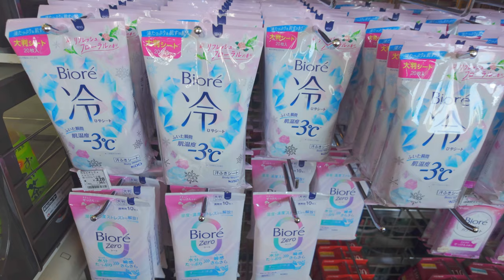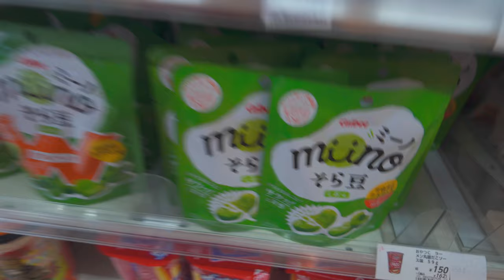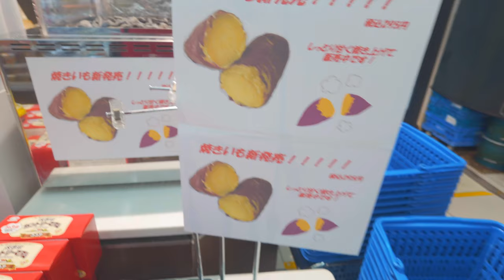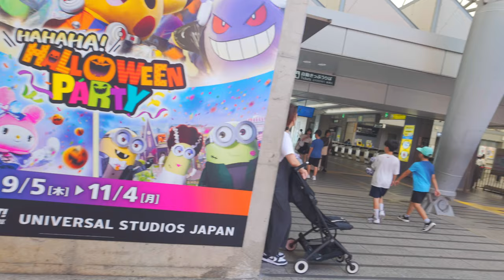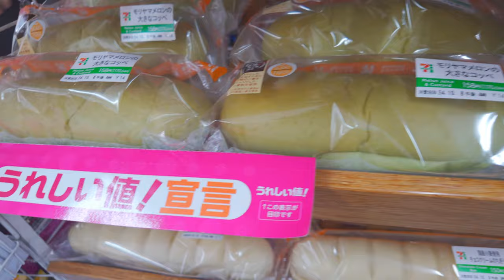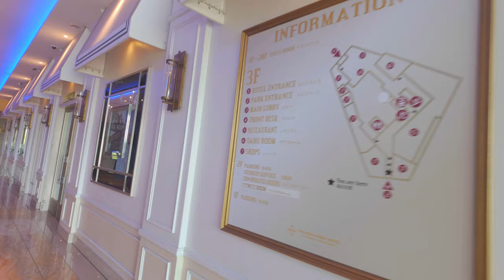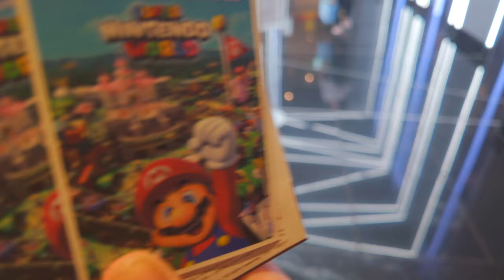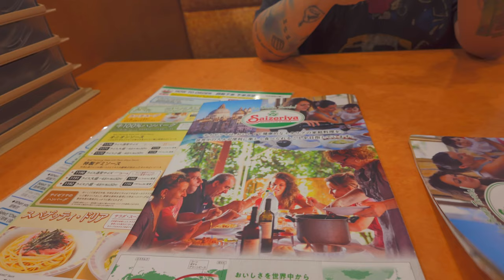🇯🇵 UNIVERSAL STUDIOS JAPÃO, City Walk e HALLOWEEN 🎃 | Japão Vlog #2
E aí, galera!  Voltamos com mais uma aventura incrível no Japão! No segundo episódio da nossa série de vlogs, vamos mergulhar de cabeça na magia da Universal Studios Japan!

Começamos o dia com um café delicioso no Starbucks para nos energizar para um dia cheio de aventuras. Depois, exploramos a CityWalk e a Kombini Lawson do hotel, provando deliciosos snacks japoneses como onigiri, pão com creme e suco de yuzu.

No almoço, saboreamos a deliciosa comida italiana do Saizeriya, um dos nossos restaurantes favoritos. E para finalizar o dia com chave de ouro, fomos para o Universal Studios Japan para curtir o evento de Halloween, com direito a monstros, decorações incríveis e muita diversão.

Neste episódio você vai:

 - Descobrir os melhores lugares para comer em Osaka
 - Explorar a CityWalk e a Kombini Lawson do hotel
 - Viver a magia do Halloween na Universal Studios Japan
 - Provar deliciosas comidas japonesas

Toda quinta e sexta-feira teremos novas aventuras e muito mais do Japão para vocês.

Comente: Qual foi a comida japonesa que você mais gostou?
Dúvidas: Deixe suas perguntas nos comentários, vou adorar responder!

Capítulos:

00:00 intro
01:57 cafezinho do Starbucks
3:34 a city walk
6:02 curtindo um cafezinho na frente do parque
9:56 tour pela Lawson USJ
16:58 tutorial como abrir seu onigiri 🍙
20:02 aviso importanteda aninha
23:10 tour pela 7/11 USJ
30:53 degustações da aninha
32:46 entramos pelo fundo do hotel
35:00 compramos nossos tickets da USJ
38:59 almocinho no saizeryia
40:01 stories da USJ
45:29 ja viu um monstro k-pop?